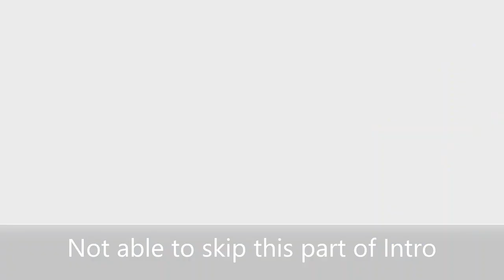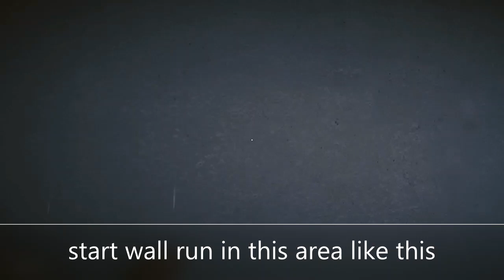How to Get 400 Wall Run in Mirror Edge Catalyst - Xbox Game Pass Weekly Quest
The quest was completed in about 5mins of gameplay